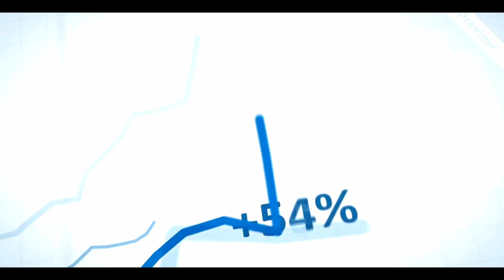Warehouse in Pune | Warehouse Service Provider | Third Party Logistics Partner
Unlock the potential of Pune's thriving industries with Warehousing Express (WELPL). As a leading provider of top-class logistics and warehouse services, WELPL offers state-of-the-art facilities and strategic locations in Pune. Our expert team ensures efficient inventory management, streamlined operations, and safe storage. Experience phenomenal opportunities and superior warehousing solutions with WELPL.